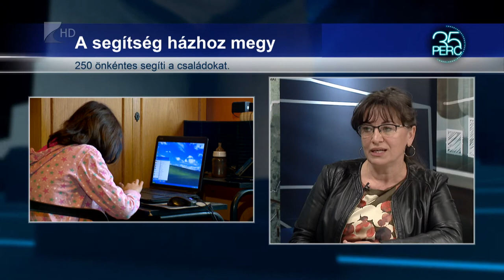Nyíregyházán is toboroznak segítőket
16 településen évente 250 önkéntes támogtaja munkájával az Otthon Segítünk Alapítványt. A szervezet a rászoruló nagycsaládosokat segíti,  önkéntesei  a Szabolcs-Szamtmár-Bereg megyei Szorgalmatoson is   patronálnak egy helyi több gyermekes családot.